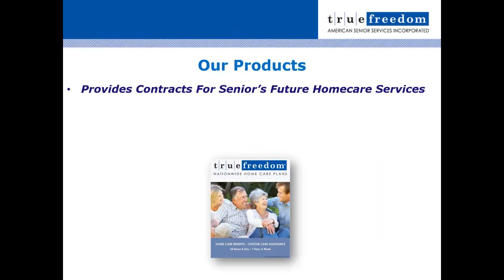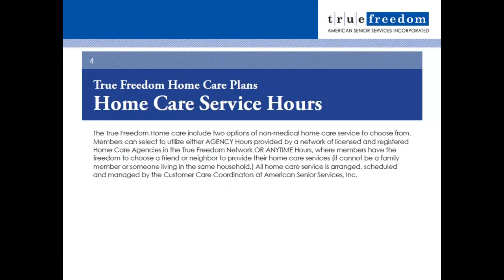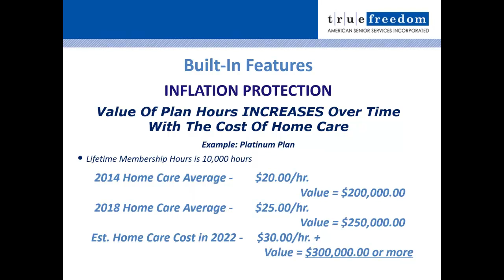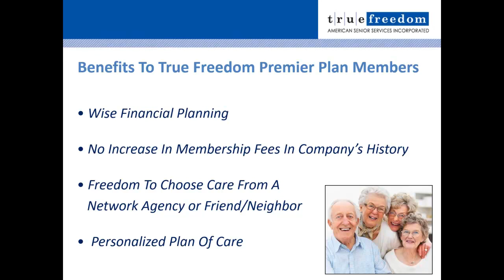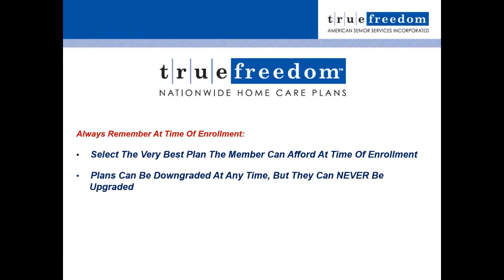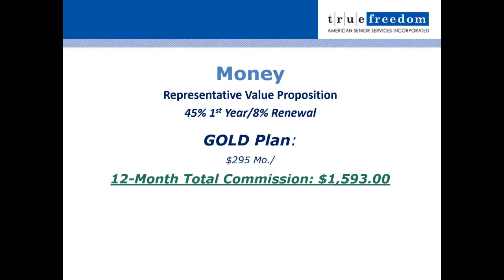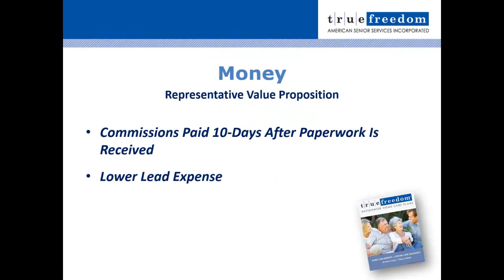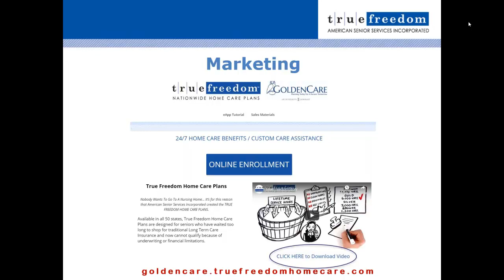True Freedom - Nationwide Home Care Plans with No Medical Underwriting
GoldenCare now offers True Freedom Home Care Plans as an LTC alternative! These are field-issue plans available in all 50 states!

All True Freedom Home Care Plans feature:
1-Question Field Issue | No Medical Underwriting | Available Nationwide | No Age Limit | No Elimination Period | No ADL Requirements | No Claim Forms

Don’t miss this introductory training on these unique plans!